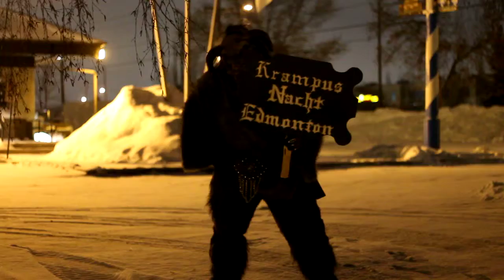Krampus - Maibaum - Raw footage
Raw footage of Krampus dancing around the Maypole